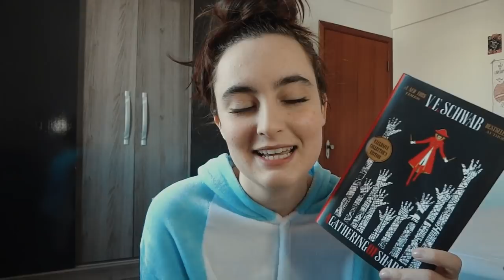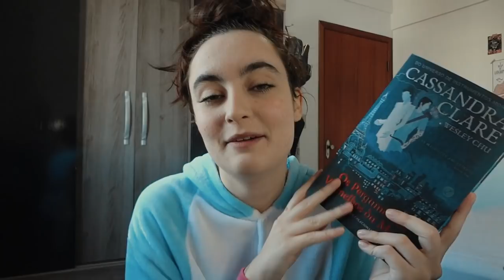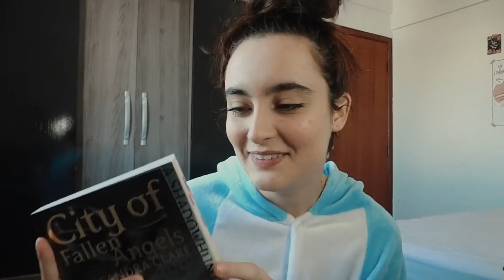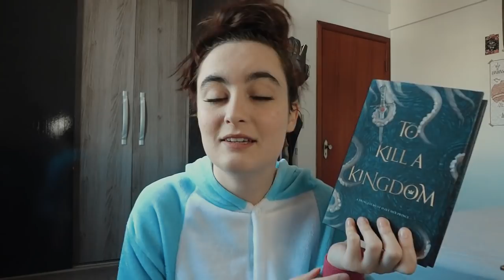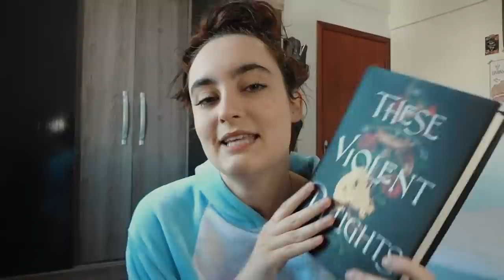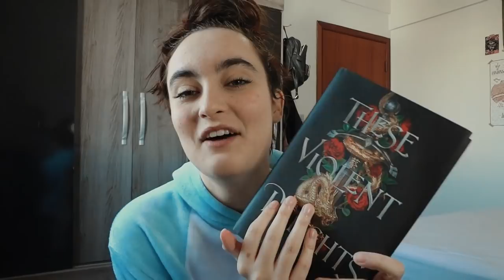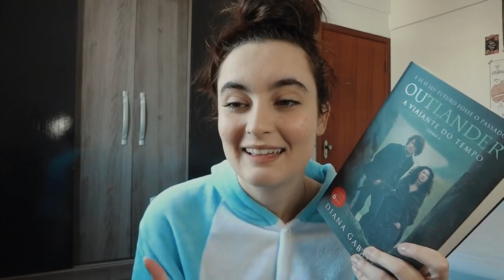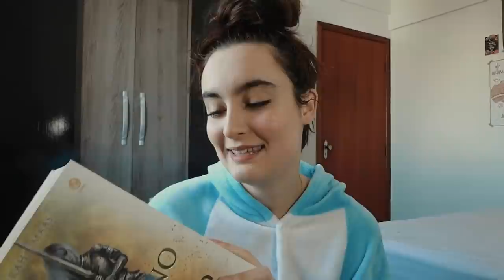concluindo abril + tbr de calhamaço de maio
Pelo amor de deus alguém me controla com os calhamaços

⏱ TIMESTAMP ⏱

📃 PROJETOS LITERÁRIOS